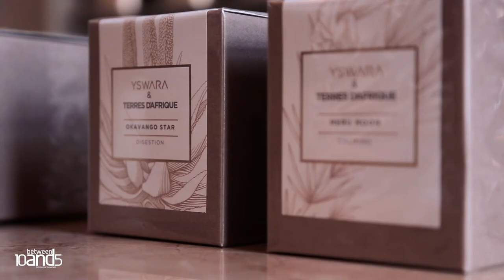Spaces: Take a tour of Joburg's finest tea room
We meet Yswara founder, Swaady Martin, who walks us around the tea room as she talks rooibos, tea drinking culture across Africa and more.

Filmed by Marius Gerryts
Edited by Nelani Majozi
Produced by Gabriella Pinto